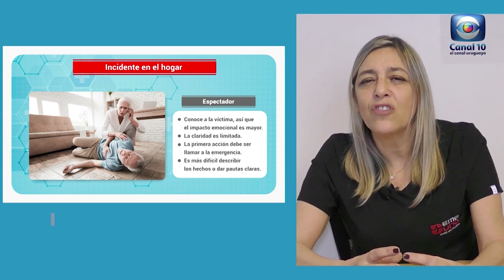Hablemos de Salud Uruguay: Situaciones de emergencia miradas como espectador en hogar. EME UNO